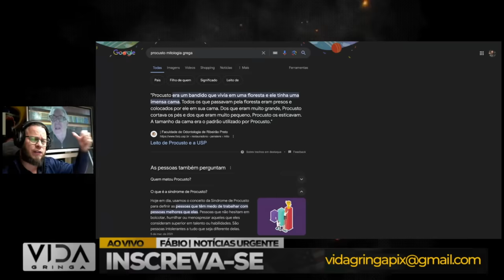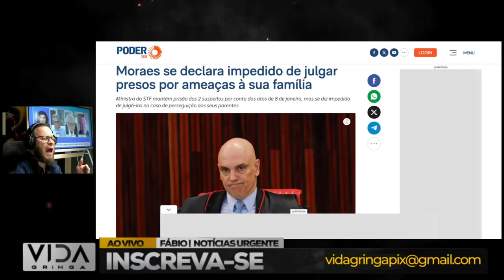A Casa Caiu